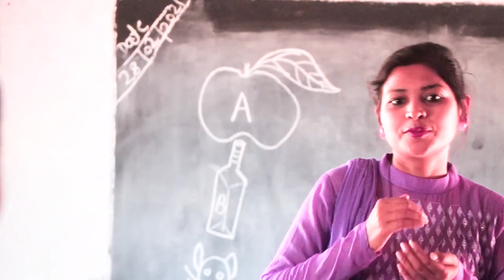Prabhat Singh Chauhan